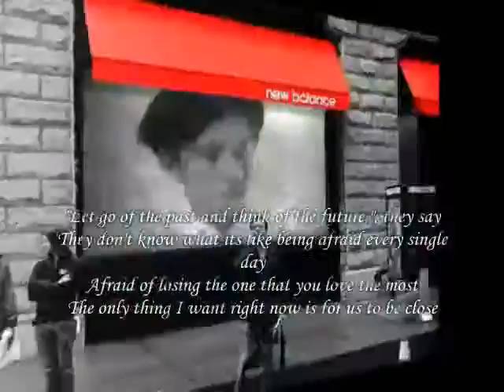Lets go To The past and think The Future ,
do.
do so
Money is an excellent servant, but the host
very bad.